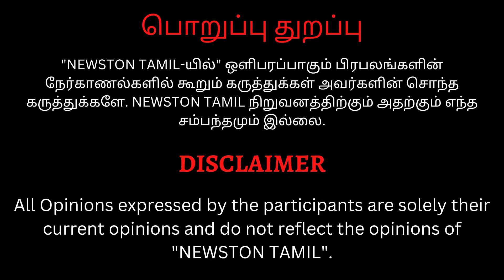🔴விஜய் ஆண்டனி MUSIC போட, விமல் DANCE ஆட - Vijay Antony செம Atrocities at Badava Audio Launch | Vemal